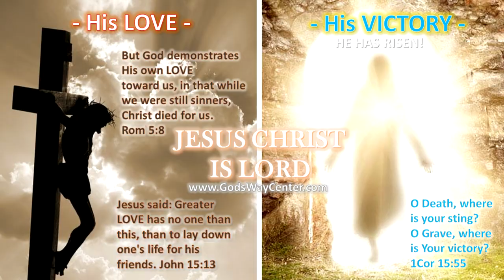EASTER! Why The Eggs & Rabbits (SHOCKING MUST WATCH)😮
You will Find Amazing Resources to help you investigate the truth in many topics especially about Christianity, the Scientific, Archaeological & Historical Facts, Amazing True Stories, Answers to Popular Questions & so Much more.